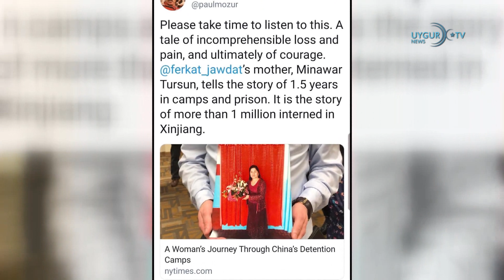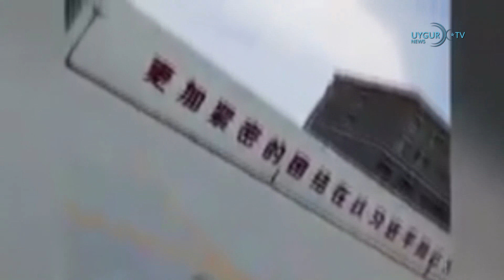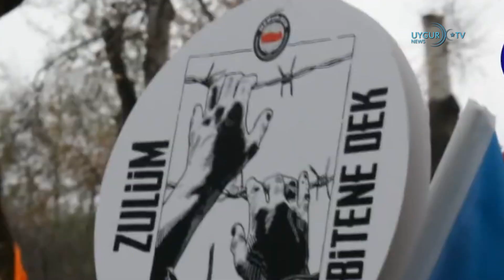11/12/2019 ABD'li gazeteci kan dondurucu ses kaydını yayınladı